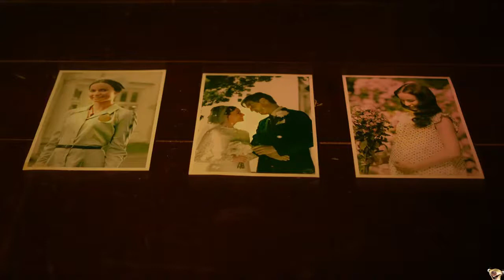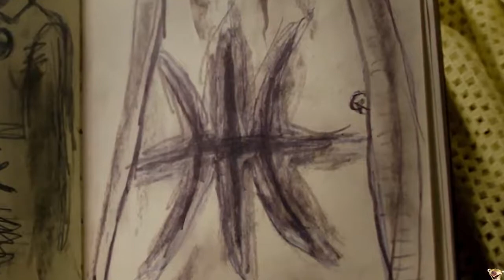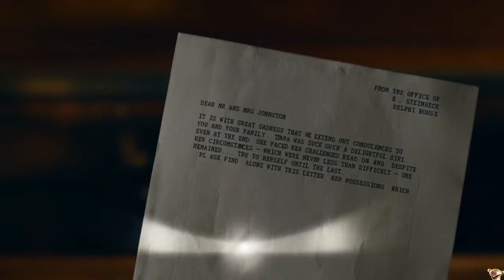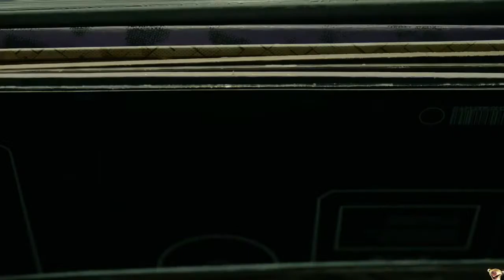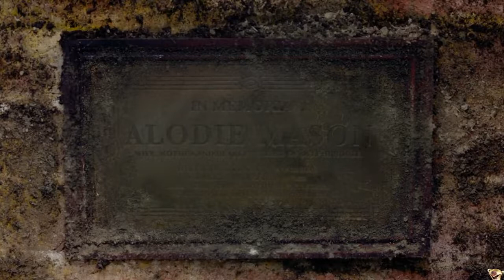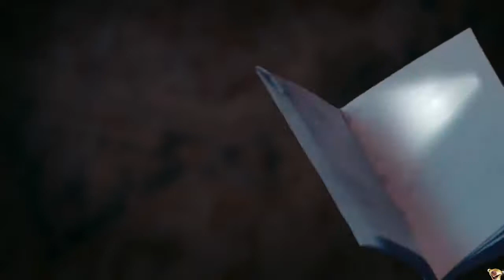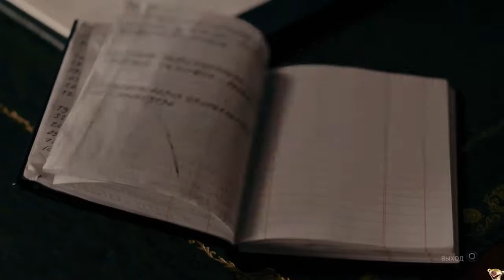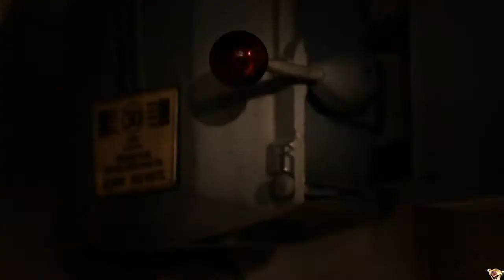ИГРА КАК КИНО Erica все катсцены, на русском прохождение без комментариев